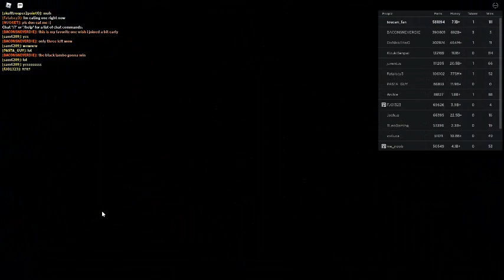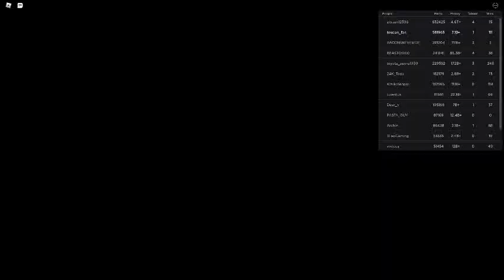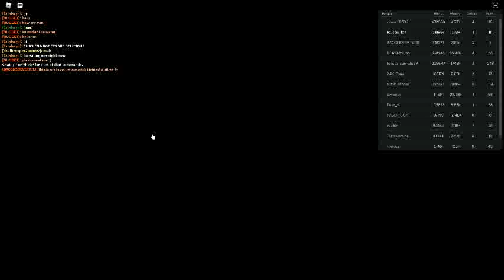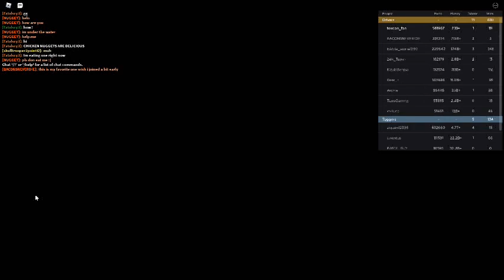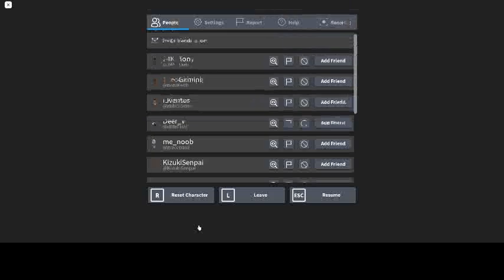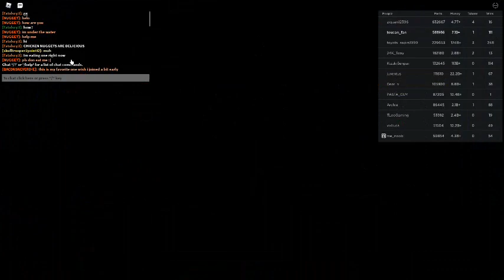Russia Car Crash Compilation 10186